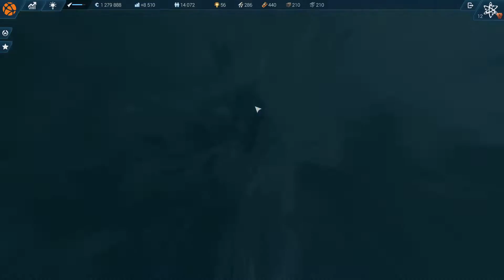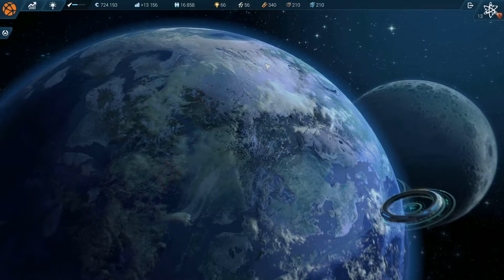ANNO 2205 Ultimate Edition - Sainson 2 - Ep 03 Gameplay FR par Néo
Nous voilà repartie pour une nouvelle saison sur Anno 2205. Cette nouvelle saison est une rediffusion de live Twitch, donc il y aura aucun passage de coupés. Toutes les difficultés pour redresser les finances des différents secteurs et combats seront de la partie.

L'Ultimate Edition inclut les DLC gratuits, Wildwater bay, Veterans and Big Five et les 3 DLC premium Tundra,  Orbit et Frontiers.

Rejoignez-moi dans le futur sur Anno 2205 dans sa version Ultimate édition pour suivre cette nouvelle avanture sur YouTube ou Twitch.